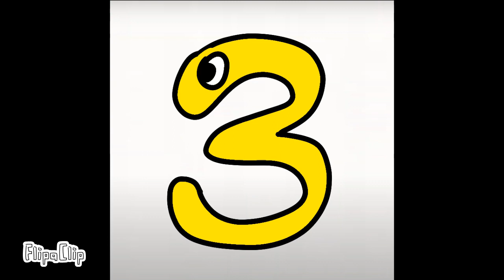Axo-Animates’ Number Lore (0-6)